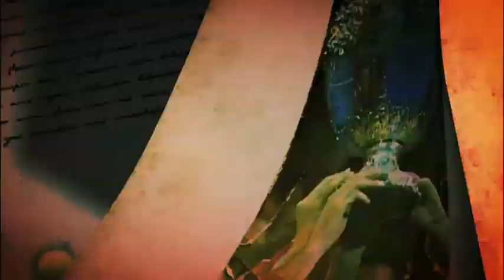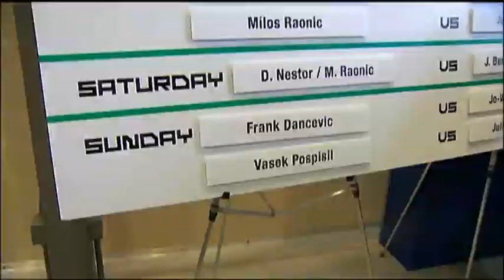Davis Cup Highlights: Canada 1-4 France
13 Feb 2012 -- France ran out easy 4-1 winners in the end against Canada in the Davis Cup by BNP Paribas World Group first round in Vancouver. The opening two days were evenly contested, but with France leading 2-1 Milos Raonic was forced to pull out of his eagerly anticipated clash with Jo-Wilfried Tsonga because of a knee injury, and the world No. 6 had little trouble sealing the tie against Raonic's replacement, Frank Dancevic. Next up for France is a home tie against USA in the World Group quarterfinals.